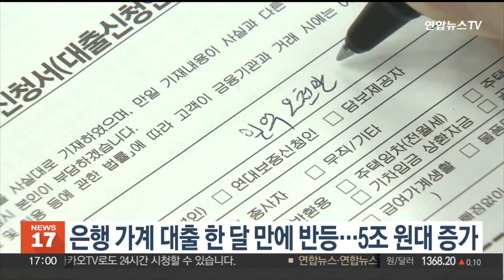은행 가계대출 한 달 만에 반등…5조원대 증가 / 연합뉴스TV (YonhapnewsTV)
은행 가계대출 한 달 만에 반등…5조원대 증가

은행권 가계대출이 주택담보대출을 중심으로 5조 원 넘게 증가한 것으로 나타났습니다.

한국은행에 따르면 지난달 말 기준 은행의 가계대출 잔액은 1,103조6,000억 원으로 한 달 전보다 5조1,000억 원 늘었습니다.

종류별로는 전세자금대출을 포함한 주택담보대출이 4조5,000억 원, 신용대출 등 기타대출이 6,000억 원 각각 늘었습니다.

지난 3월 1년 만에 감소했던 은행 가계대출은 한 달 만에 다시 증가세로 전환했습니다.